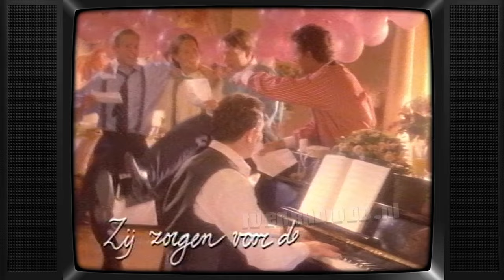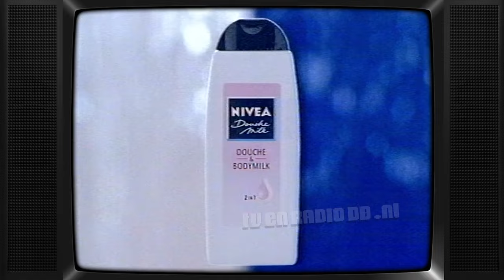TV: STER Blok (19930825, 2153, Nederland 1) | Oude Nederlandse Reclame | Commercials | Spots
Uitgezonden op 25 oktober augustus 1993 om 21:53uur op Nederland 1. Inhoud:
- Calvé
- Sliver
- Glorix
- Nivea Douche Milk
- Loeki de Leeuw
- Unox Pick-Ups
- Ellen Betrix
- Kotex
- Sunil Ultra
- Loeki de Leeuw
- Grolsch Special Malt
- Huggies Pull-Ups
- Autodrop
- Postbank
- Loeki de Leeuw outro (incompleet)